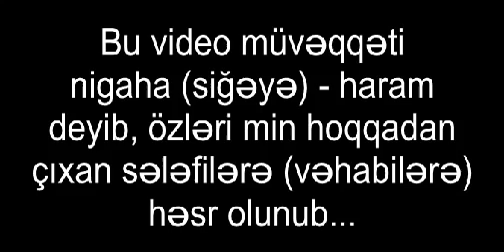Vehabilerin cihad nigahi (selefiler)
Allahi tapan nəyi itirib ? Allahi itirən nəyi tapib ?